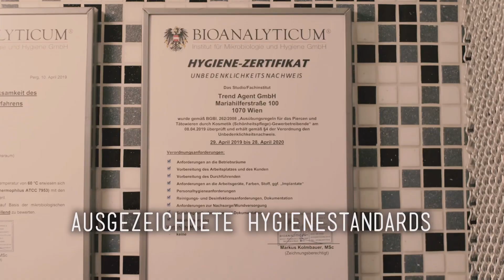SEPTUM | Sehr hübsch geworden😜 - 💉 Marc's Piercing TV